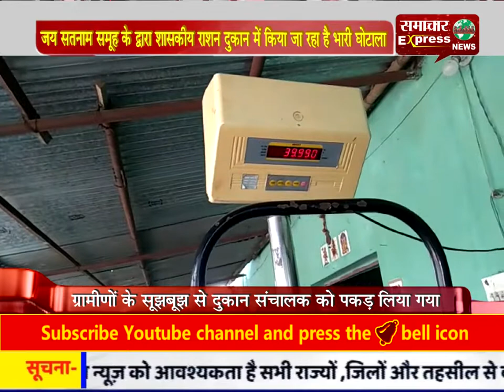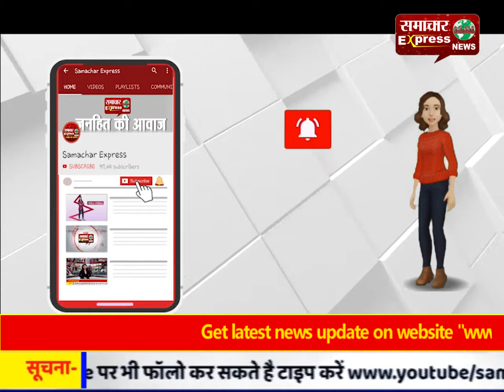जय सतनाम समूह के द्वारा शासकीय राशन दुकान में किया जा रहा है भारी घोटाला